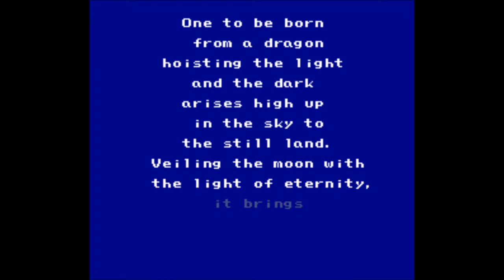Let's Play Final Fantasy IV Part 15 - Random Upgrade and Downgrade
In this part, we finish up showing off the glory of the Paladin.  Then, it's back to Baron in order to infiltrate the castle again.  There, we find a new party member that's actually one we've seen before.  Then, it's time to kick his ass before we let him back in.